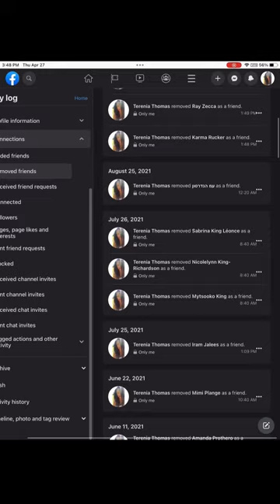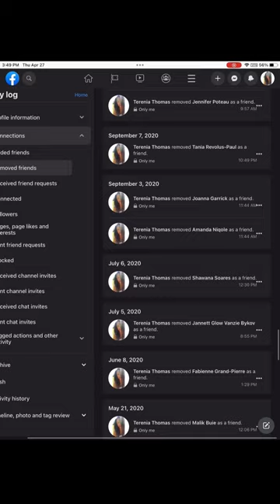Amy Campbell & those she recruited to destroy Terenia Thomas’ life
When I was laid off from Viacom (now Paramount) / VH1 in 2017, Amy Campbell took it upon herself to request me as a friend on Facebook. Yet, I learned in 2020, she defamed me and helped destroy my career all the while threatening me and my loved ones.

Here are links to the FB posts where Amy Campbell wishes me a happy birthday in 2018 & 2019:

Here are links to my FB posts consisting of the photos I captured in 2017 in Haiti that Amy Campbell liked:

In the attached screen recording of my Facebook profile’s activity log, you’ll see the relatives, friends, colleagues, and/or acquaintances who I removed from my Facebook friends list because they betrayed me by joining Viacom’s crime ring to help my former employer Viacom / VH1 (Amy Campbell, Chris McCarthy, & Daniel Rogge) retaliate against me for being a Black woman who spoke up about Viacom not paying me for my work in 2018. You’ll also see that I removed Amy Campbell /@Smokeandmist on Twitter) as a Facebook friend on 9/19/20 upon learning she helped spearhead Viacom’s vendetta against me with her illogical defamatory lies, fraudulent tactics, threats towards my life along with the lives of my loved ones, and so much more.